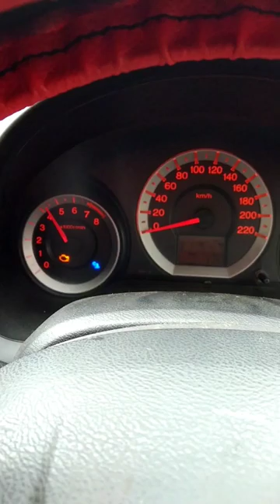check engine light .. and air bag light